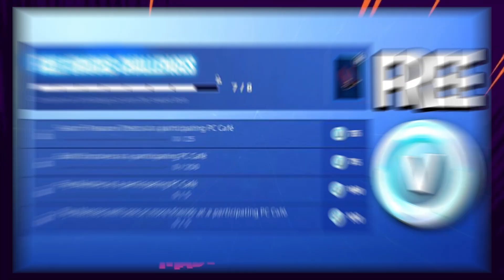😱 УСПЕЙ ПОЛУЧИТЬ СКИН СОРВИГОЛОВА В ФОРТНАЙТ! БЕСПЛАТНЫЕ В БАКСЫ! ОБНОВЛЕНИЕ 14.30 ФОРТНАЙТ!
СОРВИГОЛОВА ФОРТНАЙТ! ОБНОВЛЕНИЕ 14,30 ФОРТНАЙТ! БЕСПЛАТНЫЕ В-БАКСЫ!

ВСЕМ ПРИВЕТ ДЖОУНСЫ КИБЕРСПОРТ НА МЕСТЕ И В СЕГОДНЯШНЕМ ВИДЕОРОЛИКЕ Я ВАМ РАССКАЖУ КАК ПОЛУЧИТЬ БЕСПЛАТНО НОВЫЙ СКИН СОРВИГОЛОВЫ В ФОРТНАЙТ ЗА ТУРНИР А ТАК ЖЕ ИНФОРМАЦИЮ С ОБНОВЛЕНИЯ 14.30 В ФОРТНАЙТ НА ХЭЛЛОУИНСКОЕ СОБЫТИЕ В ВИДЕ БЕСПЛАТНЫХ В-БАКСОВ СМОТРИТЕ РОЛИК ДО КОНЦА ПОТОМУ ЧТО БУДЕТ ОЧЕНЬ ИНТЕРЕСНО.

Улучши мой канал!
💚Поддержите меня, код автора: GRINSYT
🔊Поделись этим видео с другом!
🔔Мое имя в игре: grinsYT

Я ценю Вас и читаю Ваши комментарии!